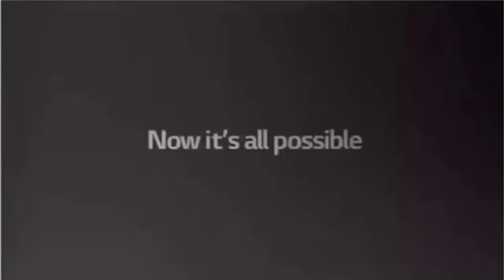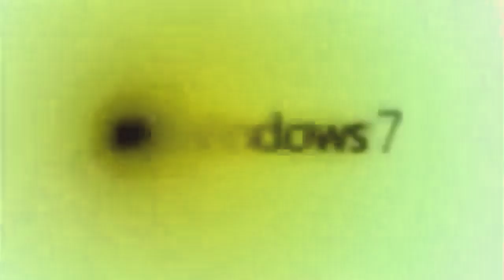The Turbo Best Animation Logos In G Major 1